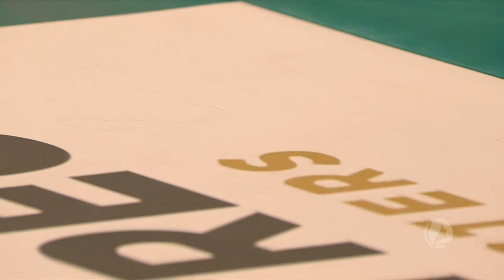It's all about blocks... 👐 and aces! 🏐💨